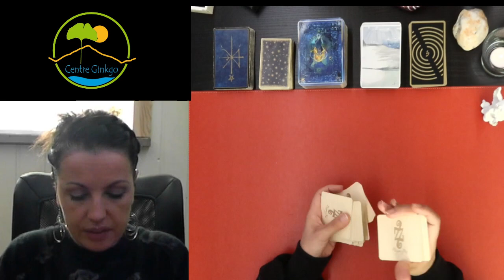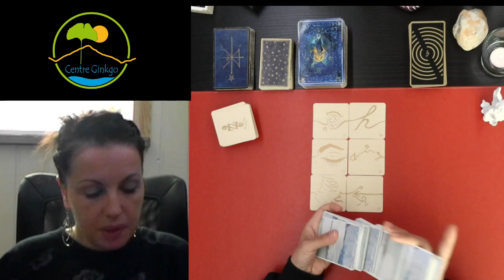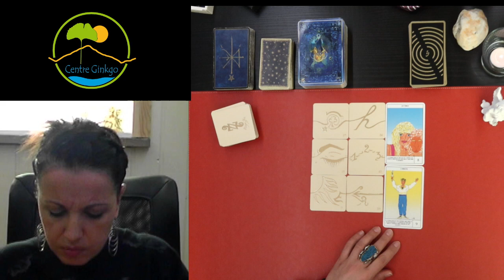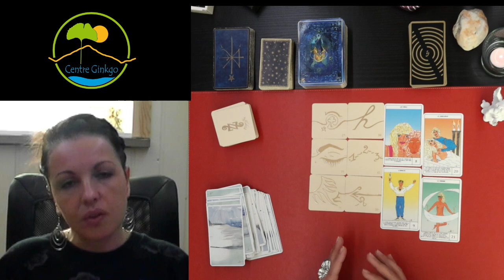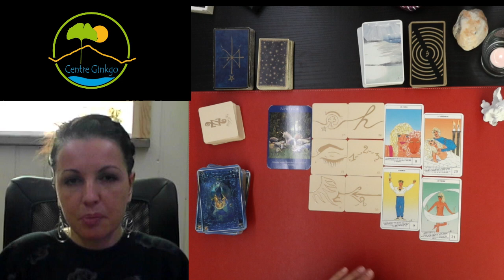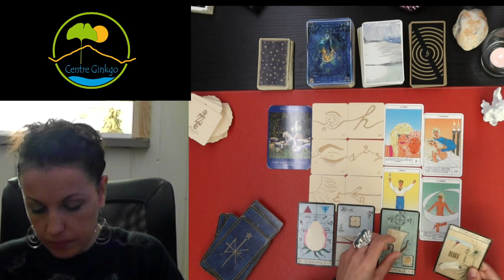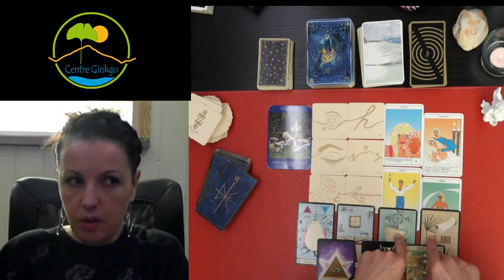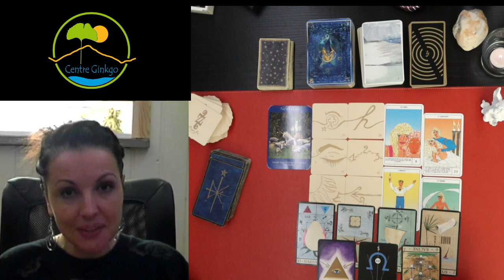GUIDANCE DU JOUR - 8 JANVIER 2021 🔮 Susana Bochatay / CENTRE GINKGO VERNAYAZ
😇Ce tirage dévoile les énergies en général sur le plan professionnel et sentimental🔮

✍🏻 Pour une prise de rendez-vous :
🔮15min - 30 CHF 🔮 30min - 60 CHF 🔮 45min - 90 CHF 🔮 1h - 120 CHF

🦋Instagram: Susana Bochatay ( Centre Ginkgo)